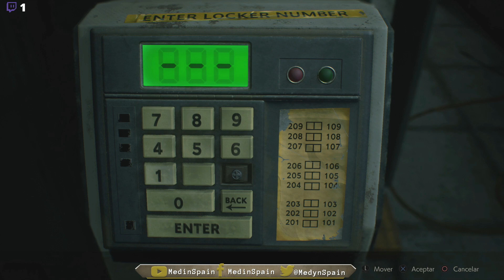RESIDENT EVIL 2 Episodio 2 Directo Twitch resubido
Hola chic@s, bienvenidos a mi canal donde encontrareis gameplays comentados y/o musicales de los juegos mas punteros de la actualidad, sintiendo mayor predilección por los FPS o, como vulgarmente se los conocen, LOS SHOOTERS. Gameplays diarios.

Un saludo Gamer boys!!